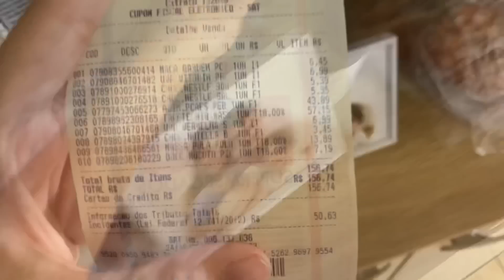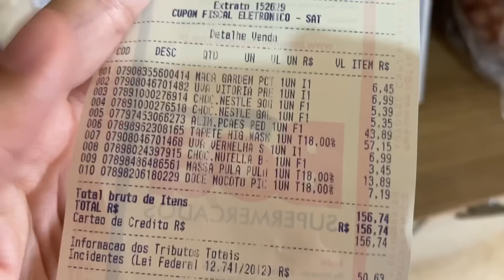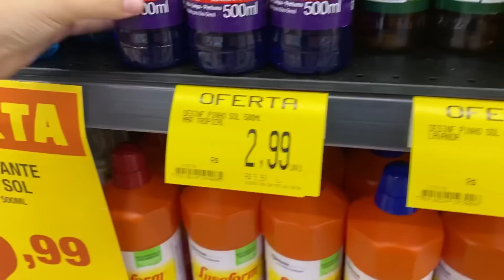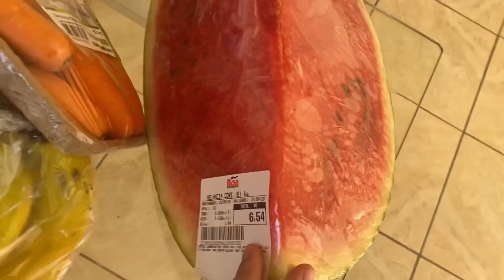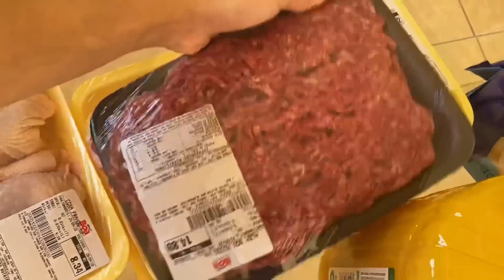COMPRAS NO SUPERMERCADO || Fui sozinha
Nos siga no Instagram, vamos ficar mais pertinho!